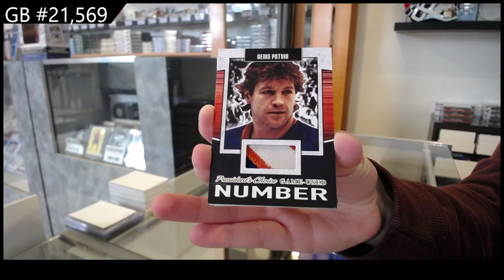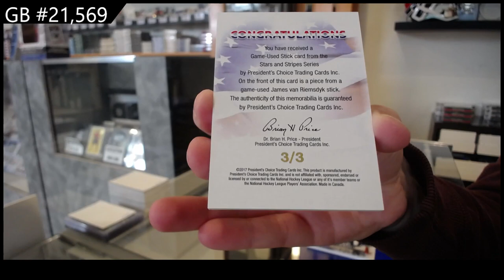2021 Presidents Choice Exclusive Vol 4 Hockey Box Break - CNC GB #21,569